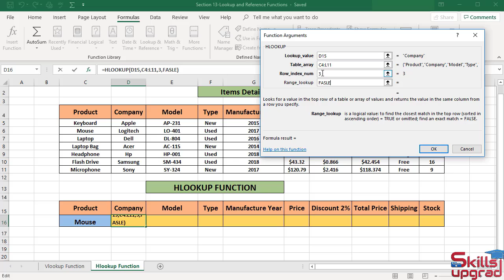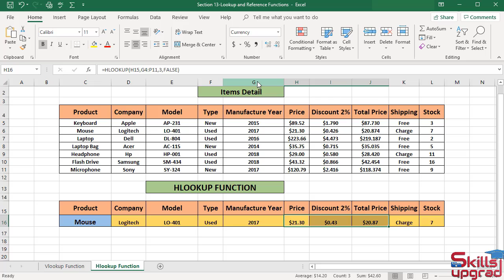MS Excel Beginners To Advanced Course | Extracting Value from Data Table by Using HLOOKUP Function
Welcome to The Free Microsoft Excel Beginners To Advanced Level Course. This MS Excel Full Course enables you to Learn MS Excel in simple and easy steps. In this Microsoft Excel Basics to Advanced Tutorial series we will start from the basics and gradually move towards the Expert level in Microsoft Excel. This MS Excel course provides the Beginners to Advanced Excel Skills, Microsoft Excel Tips, and Tricks and MS Excel Short codes. In this course we will learn how to Enter and edit Excel data, Format numbers, fonts and alignment, Make simple and advanced pivot tables and charts, Create simple Excel formulas, How to Use Excel Functions IF and VLOOKUP. Learn common Excel functions used in any Office, How to Create dynamic reports, Build Excel formulas to analyze date, text fields, live interactive Microsoft Excel dashboards, values and arrays and much more advanced stuff.

1-      Introduction to Excel
2-      Formatting a Worksheet
3-      Saving and Printing a Workbook
4-      Calculations With Basic Formulas
5-      Calculations Excel Functions
6-      Project Calculations with Operators and Functions
7-      IF and VLOOKUP Functions
8-      Date and Time Functions in an Excel
9-      Logical Functions in an Excel
10-    Lookup and Reference Functions in an Excel
11-    Text Functions in an Excel
12-    Math and Trigonometry Functions in an Excel
13-    Statistical Functions in an Excel
14-    Engineering Functions in an Excel
15-    Information Functions in an Excel
16-    Database Functions in an Excel
17-    Financial Functions: Borrow Money to Bank
18-    Financial Functions: Invest Money in the Bank Saving Account
19-    Financial Functions: Build Future Income Statement of Company
20-    Financial Functions: Calculate Depreciation of an Asset of Company
21-    Financial Functions: Invest Money in Company
22-    Basic Financial Examples(Learn Use of Operators +,-,/,*)
23-    Adding Column and Pie Charts in an Excel worksheet
24-    Adding Line and Combination Charts in an Excel
25-    MS Excel Spark lines (Line, Column, Win or Loss) and Data Bars
26-    MS Excel Waterfall Chart, Funnel Chart and Map Chart
27-    MS Excel People Graph, Sunburst Chart, Tree map and Bubble Charts
28-    MS Excel Stocks and Geography, Progress Chart
29-    MS Excel Analyzing Sales Data in Pivot Tables and Pivot Charts
30-    Creating Excel Tables, PivotTables and Pivot Charts
31-    Data Validation and Inserting Comments
32-    Analyzing Data in the MS Excel Table
33-    Analyzing Data with MS Excel PivotTables
34-    Analyzing Data with Business Intelligence (Power Queries and Trendlines)
35-    Analyzing Data with Business Intelligence (Forecast Sheet)
36-    Analyzing Data with Business Intelligence (Power Pivot, Data Model & Power Map)
37-    Extracting Data from the Website(Power Query, Power Pivot, Pivot Table)
38-    Loading Website Data into Power Map(Power Query, Power Map)
39-    Extracting Data from the Website(Power Query, Pivot Table)
40-    Extracting Football Team Data from the Website(Power Query, Pivot Table)
41-    Analyzing Business Data by using What-If Analysis Tools(Goal Seek, Data Table)
42-    Analyzing Business Data by using What-If Analysis Tools(Scenario Manager)
43-    Analyzing Business Data with Solver
44-    Create and Publish Dashboard
45-    Dashboard Layout Design : Create Sales Dashboard
46-    Data Analysis in PivotTables (Creating Revenue Dashboard)
47-    Microsoft Power BI
48-    Bookmarks Pane and Selection Pane In MS Excel
49-    Editing and Visualizing Data In MS Excel
50-    Extracting Data from the Website In MS Excel
51-    Extracting Sales Data from the Website In MS Excel
52-    Microsoft Excel New Quick Measure(Calculations Without Dax)
53-    Microsoft Excel Custom Visuals
54-    Microsoft Excel VBAs And Macros